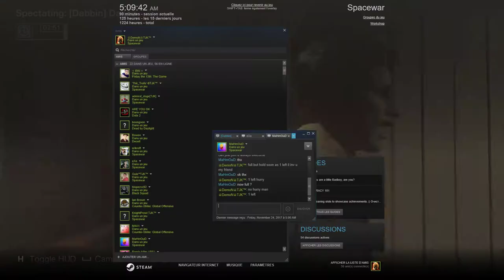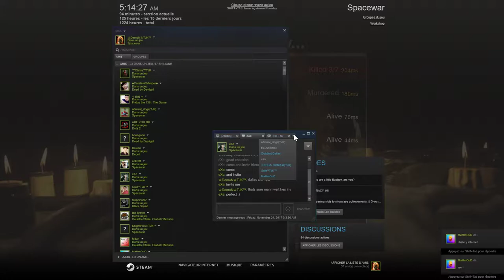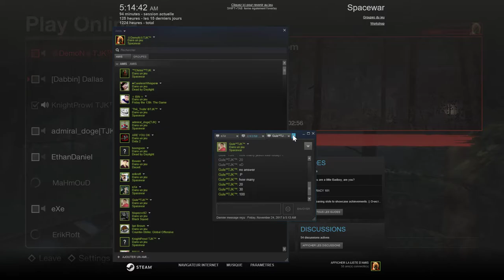Admiral Doge TJK DabbinDallasTJK killing Jason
TJK members killing jason